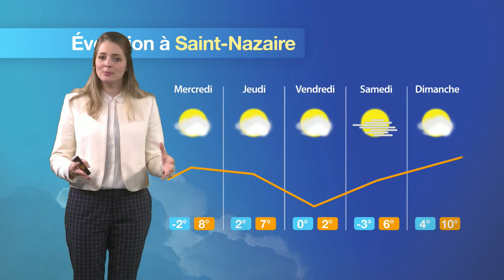Prévisions météo pour la journée du mardi 3 janvier